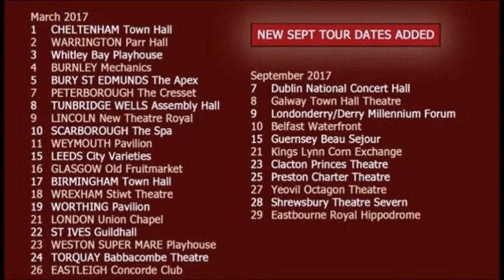Stephen Leatherland Producer SLAMMED by Jonathan Ansell G4 Over £10K Owed - Storms Stage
Enjoy an Exclusive interview with G4's Mike, Nick, Ben & Jonathan.

Their new LOVE SONGS album is out NOW - the tour continues this year!

Hear 100's of Exclusive of interviews and reviews with Alex Belfield